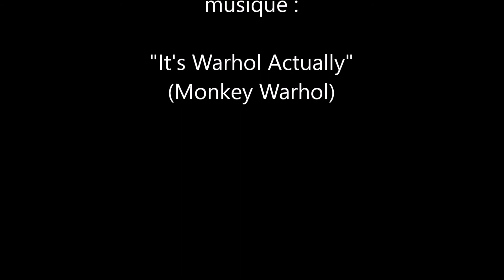hache plus °5°